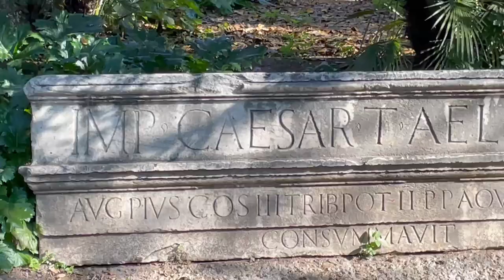How i spent the first day of 2023 (in Greece !) // andrew's video diaries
The rest of my Greece vlog will be out soon.